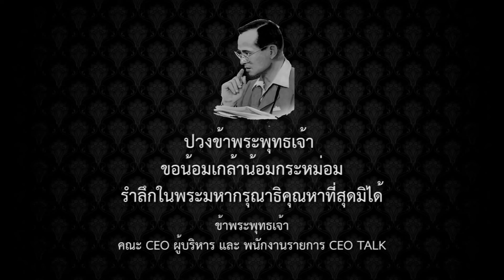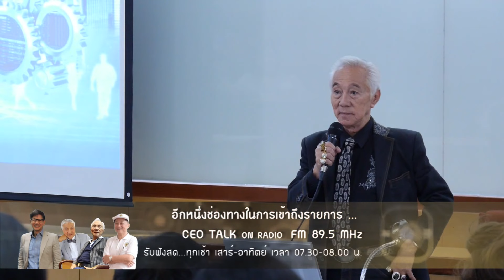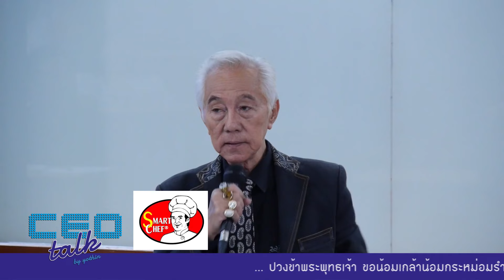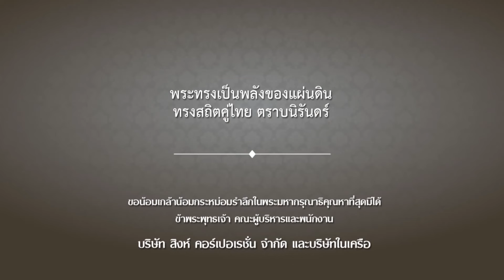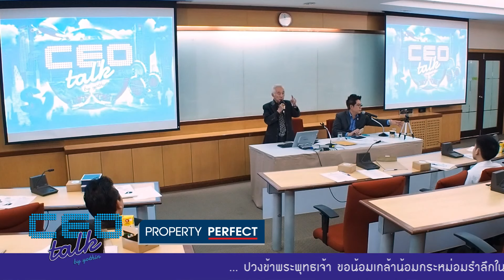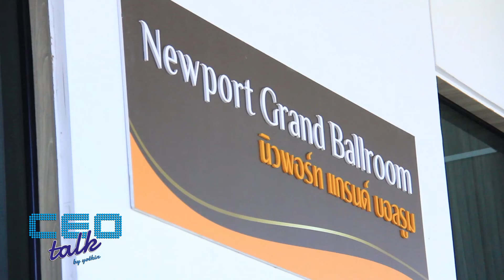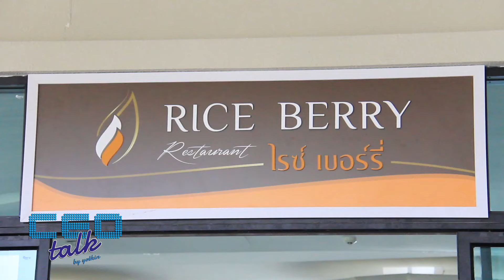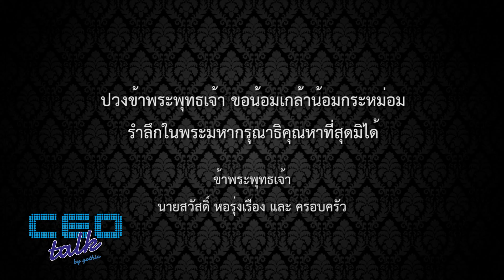ยุทธศาสตร์เพื่ออนาคตนักโฆษณา 2 | EP151_27 พ.ค.60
พบกับ คุณสวัสดิ์ หอรุ่งเรือง วิทยากรกิตติมศักดิ์ประจำรายการ

ตอน ยุทธศาสตร์เพื่ออนาคตนักโฆษณา 2